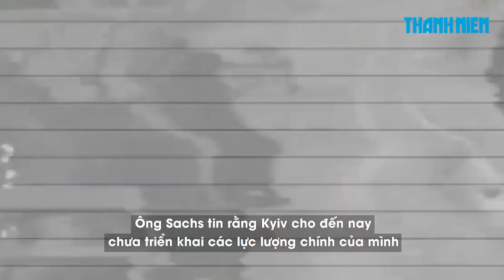Cựu lãnh đạo tình báo: Sau bước đầu phản công khó khăn, Ukraine đang làm gì?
Cựu giám đốc tình báo Estonia Rainer Sachs tin rằng Ukraine đang cố gắng làm suy yếu Nga từ xa sau khi nỗ lực ban đầu không mang lại đột phá nào.

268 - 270 Nguyễn Đình Chiểu, Phường Võ Thị Sáu, quận 3, TP HCM